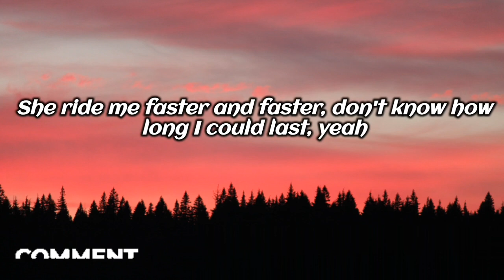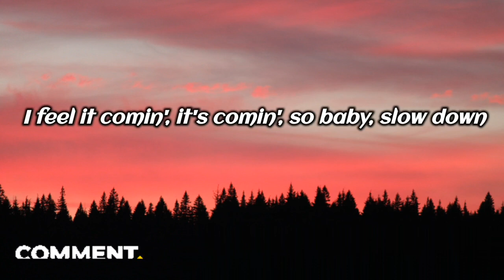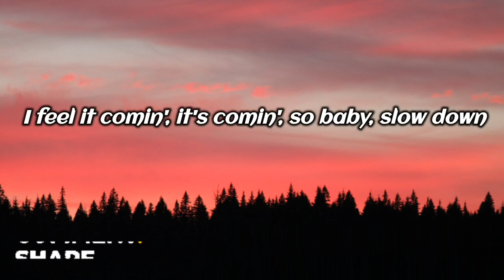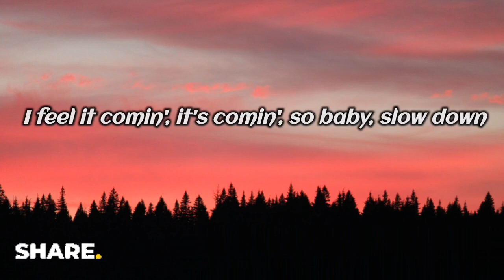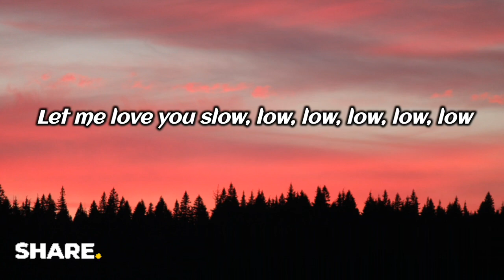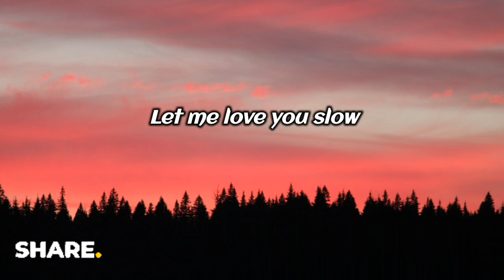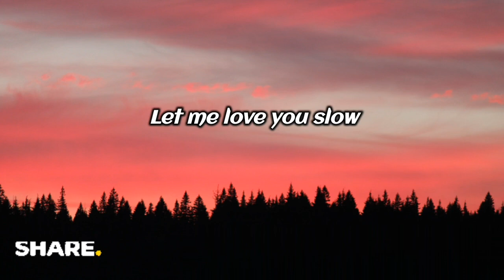Jason Derulo - Slow low (lyrics / letra )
↪ Slow low by Jason Derulo (lyrics / letra)

Let me hit it slow motion
If you keep it up, girl, I'mma run out of Trojan
Lets savor the moment, yeah
I know you couldn't wait to bust it right open
Oh na, na, na, slow the tempo
Oh la, la, la, keep it simple
Good things gonna come if you just wait
She ride me faster and faster
And she do it with passion
I feel it coming, it's coming
So baby slow down
Don't know how long I could last, yeah
Let me love you
Slow, low, low, low-low-low
Slow, low, low, low-low
Let me love you slow
How you do that wit' yo' body?
All them positions you get from pilates
Girl you ride like Ferarri
Better hit the break, break
Tryna make it to the mornin'
I love it when you say
Jason Derulo, low, low, low-low-low
Low, low, low, low-low-low
Slow, low, low, low